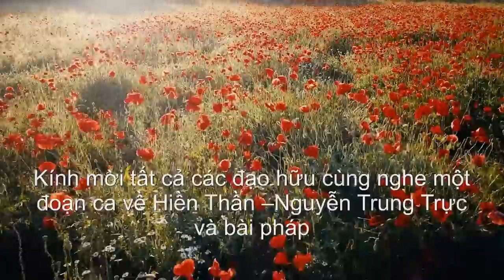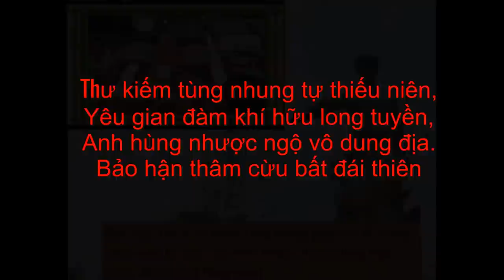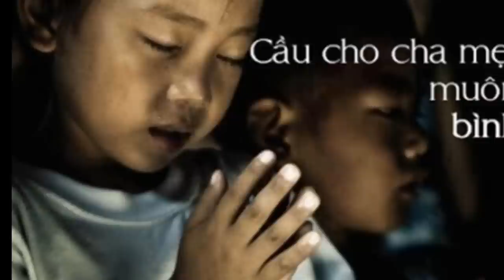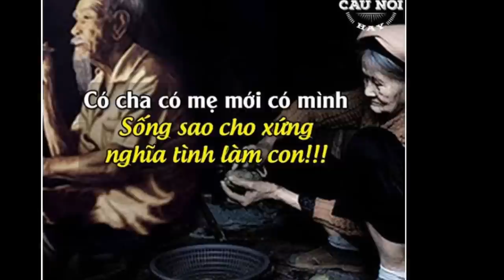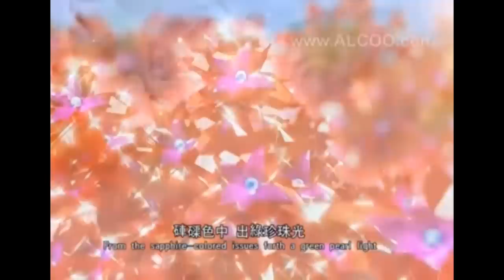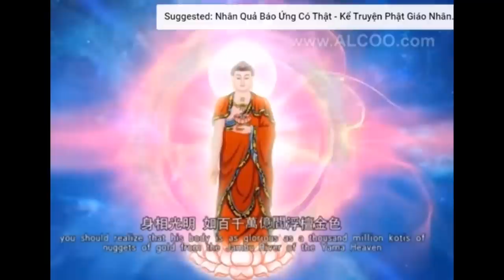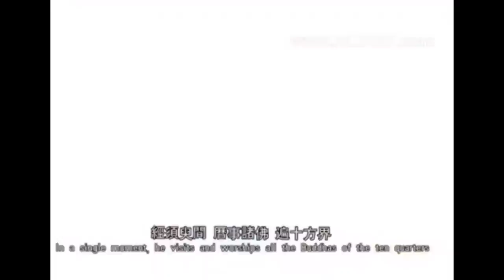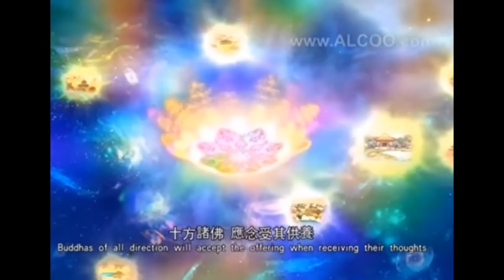Trở Về Nguồn Cội (phần 2)| Đức Thầy Bần Sĩ Vô Danh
Chú thích: Thầy thuyết pháp phút thứ 3:26
Tất cả những hình ảnh trong đoạn ca về Hiền Thần- Nguyễn Trung Trực là chỉ để minh họa, đó không phải là những hình ảnh về khu Vườn Kỳ Diệu. Xin cảm ơn !